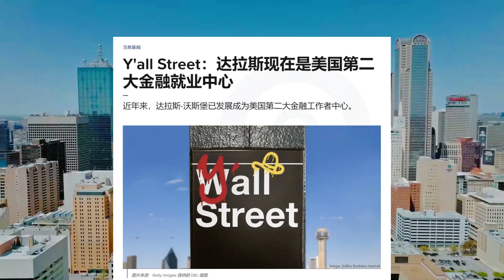[庆祝]达拉斯新项目来袭🥳德州达拉斯!紧邻市中心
[庆祝]达拉斯新项目来袭🥳德州达拉斯!紧邻市中心，重要交通干道I-35E旁边；商业氛围浓厚、核心产业集群，汇聚数据科技、制造业及航空航天，提供强大经济支撑和稳定就业市场；同时该区域人口爆炸式增长，房屋需求强劲！感兴趣欢迎咨询☎☎